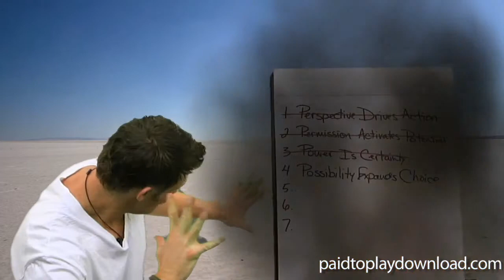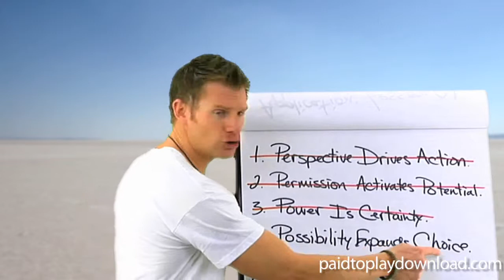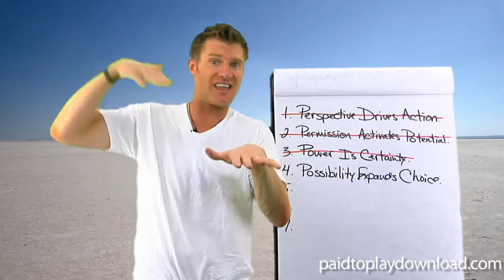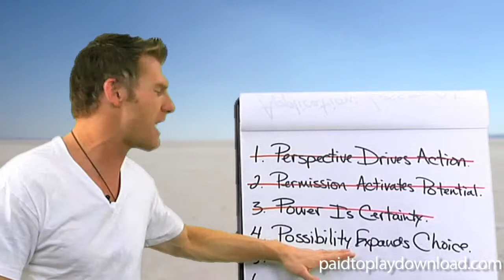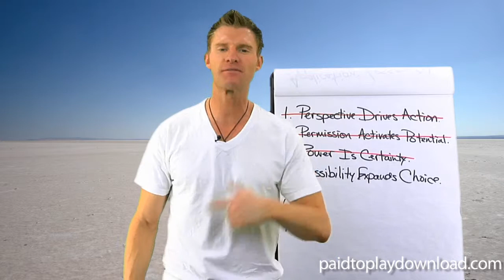Episode 011: How to Expand Possibilities in Your Life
Possibility expands choice.  Hope for an incredible life requires seeing the possibilities that are out there.  The choices you make in life will either expand or contract your possibilities.  In your life, what are you DOING to create more choices in your life?